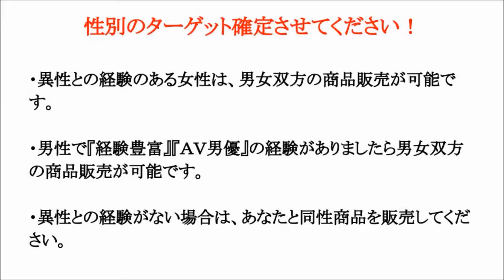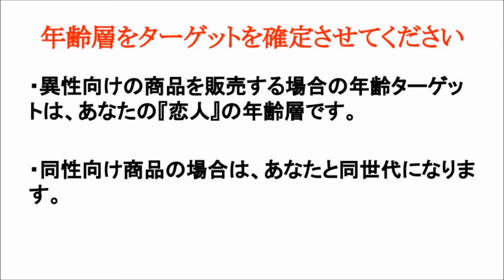Youtubeで稼ぐおとなのオモチャを販売する動画を製作してみよう！（Youtube恋愛アフィリエイトでお金を稼ぐ方法）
※この商品販売の解説では『隠語』『卑猥な単語』を多々使用します。
お仕事と割り切ってアフィリエイト出来るからのみご覧ご視聴くだいさい

こんにちは。藤原です。突然ですが、今回はアフィリエイターの心構えより講義をさせて頂きます
お客様を生徒とするのであれば、アフィリエイターのあなたは『先生』に例えられます。

商品知識のないお客様に、あなたの紹介する商品の魅力を伝え、商品をご購入いただく。その対価として、あなたはアフィリエイト報酬を得る事が出来る訳です。

このアフィリエイトでお金を稼ぐ基本を踏まえ、このジャンルの必要スキルを解説しますと、『変態』であることが、グッツを販売する上で必須条件になります。

・SEXするのが大好き・一人エッチが大好き・エッチな妄想するのが大好き

勿論、日常生活で変態である必要はありません。

恋人や既婚の有無問わず、異性との経験の有無問わず『変態』でありませんと
グッツの販売は出来ません。

youtube広告収入
youtube広告収入登録方法
youtube広告収入単価
youtube広告収入料金
youtube広告収入ゲーム動画
youtube広告収入 仕組み
youtube広告収入ゲーム実況
youtube広告収入アドセンス
youtube広告収入受け取り方法
youtube広告収入 やり方
youtube広告収入 受け取り
youtube稼ぐ
youtube稼ぐ転載
youtube稼ぐゲーム実況
youtube稼ぐ仕組み
youtube稼ぐ方法
youtube稼ぐ人
youtube稼ぐ動画
youtube 稼げる
youtube 稼げる動画
youtube 広告 稼げる
youtube再生回数ランキング
youtube再生回数
youtube再生回数 お金
youtube再生回数 カウント方法
youtube再生回数ランキング音楽
youtube再生回数世界一
youtube再生回数カウントされない
youtube再生回数カウントタイミング
youtube再生回数増やし方
youtube再生回数工作ツール
youtube再生回数 増やす
youtube再生回数 増えない
youtube再生回数 収入
youtube再生回数 仕組み
少女時代 youtube再生回数